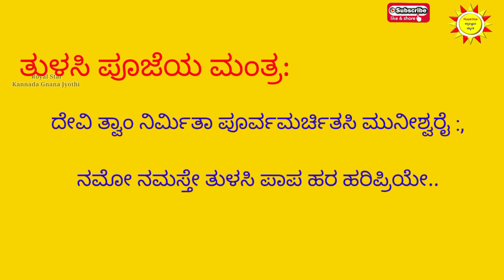ತುಳಸಿ ವಿವಾಹ ಪೂಜಾ ವಿಧಾನ 2021 | Tulasi Pooja Vidhana in Kannada | Tulsi Pooja 2021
👉ತುಳಸಿ ವಿವಾಹ 2021 ದಿನಾಂಕ, ಪೂಜಾ ಸಮಯ |  2021 Tulasi Vivaha Date and Pooja Time | tulsi pooja 2021 date